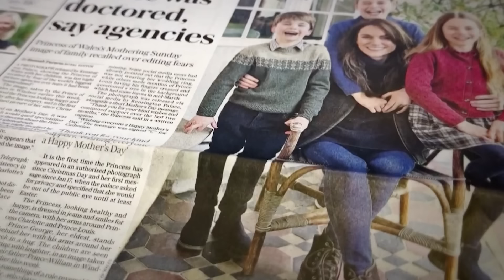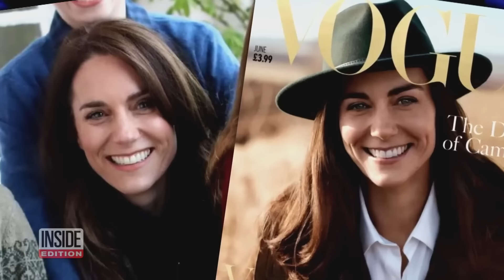This Kate Middleton Theory Makes Way Too Much Sense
Was a replacement Kate the centerpiece of the Prince and Princess of Wales' Mother's Day photo? Or does a person generally smile the same way, even years apart?